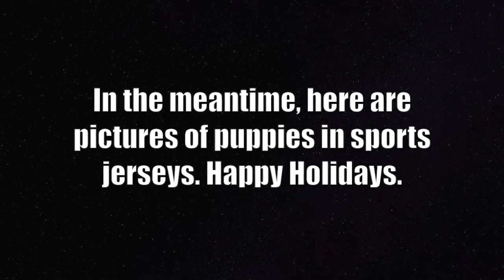An Announcement from the Macho Sports Report ...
I've been suspiciously absent from the channel for the better part of three months.

It's time to rectify that.